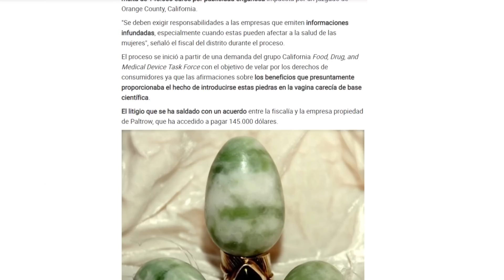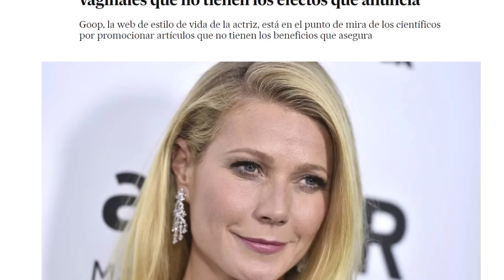La GURÚ de HOLLYWOOD Gwyneth Paltrow CONDENADA por vender HUEVOS VAGINALES MAGICOS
La famosa actriz Gwyneth Paltrow devenida en Gurú New Age fue condenada y en este video te contamos todo sobre el caso.

Miniatura: Francisco Tellez

Si tienes Amazon Prime y quieres usar la suscripción gratuita que incluye, entra en ese link
a activar Twitch prime, vincula la cuenta de Amazon con twitch.
¡Una vez vinculada refresca la página de twitch y ya puedes disfrutar de tu suscripción gratuita mensual!